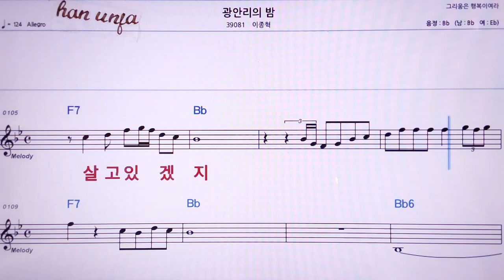💖광안리의 밤/이종혁 👍MR,노래방, 악보, 코드,Karaoke With Sheet Music